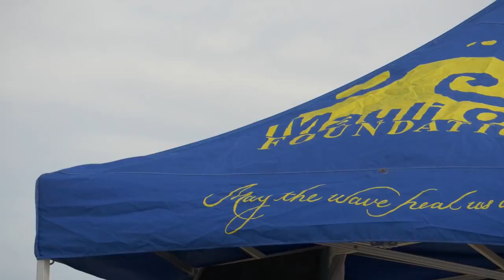Can't keep the youth out of the water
They say the ocean heals, it’s a soothing phenom and the most magnificent aspect of earth. The Mauli Ola foundation connects children suffering from Cystic Fibrosis with pro surfers for a day to remember at the beach. Here Adriano de Souza, Hans Hagen, Kolohe Andino, Jason Mags, Keanu Asing, Jeremy Flores, Nathan Hedges, Nat Young, Teddy Navarro and Michel Bourez share some waves and make these groms day. Cystic Fibrosis is an inherent disorder that causes serious damage to the lungs, it also effects the liver, pancreas, kidneys and intestine. However, that won’t stop the kids from having a good time and enjoying the salt, sun and sand with some of the surfing’s elite.